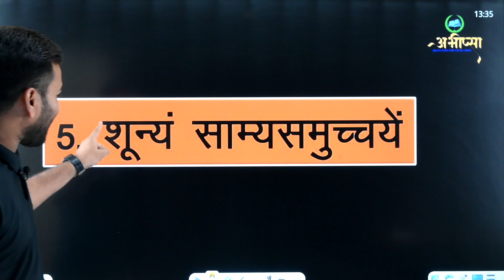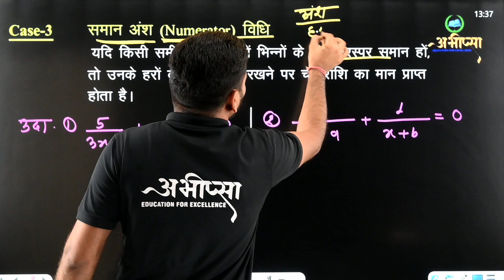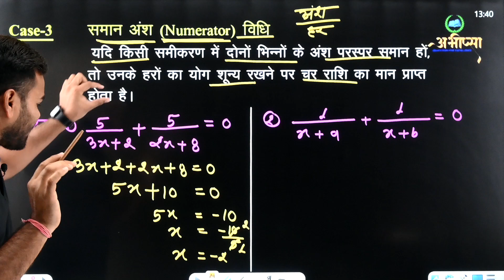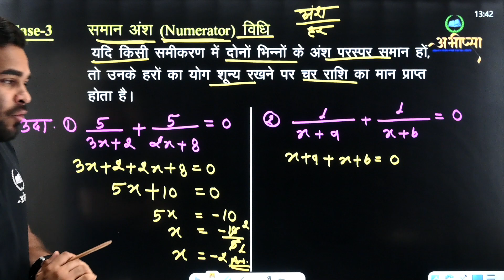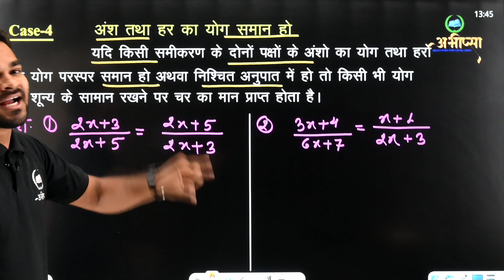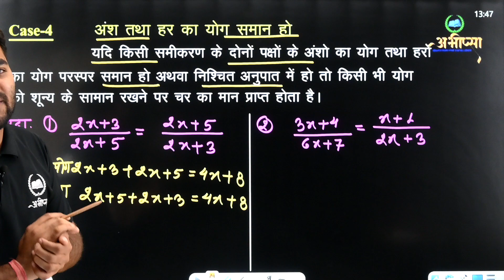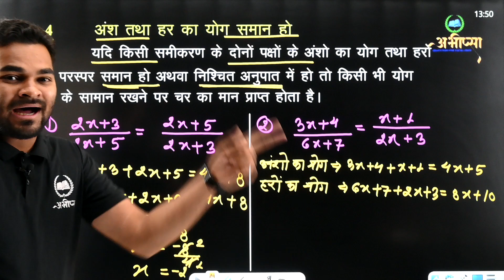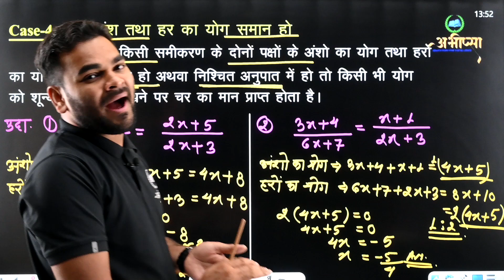SOLVE MATH IN SECONDS || WITHOUT USING PEN SOLVE MATHS|| VAIDIK MATH|| PART-2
SOLVE MATH IN SECONDS || WITHOUT USING PEN SOLVE MATHS|| VAIDIK MATH # बीजगणित
शून्यं साम्यमुच्चये विधि से समीकरणों को बिना पेन उठाये हल करें
(Part- 1)
EASY TRICKS
Step by Step
VAIDIK - MATH

तेजी से गणना करने के लिए वैदिक गणित ट्रिक्स

 गुणा करने की वैदिक गणित की ट्रिक,

  जोड़ के लिए मैथ्स ट्रिक्स, वैदिक मैथ्स डिवीजन ट्रिक्स, वैदिक मैथ्स मल्टीप्लिकेशन,

 वैदिक गणित शार्ट ट्रिक्स,

 बीजगणित के लिए वैदिक गणित के गुर,

 वैदिक मैथ्स ट्रिक्स बुक ,,

 वैदिक गणित गणना ट्रिक्स,

 वैदिक गणित कैलेंडर ट्रिक्स,

 वैदिक गणित घटाव ट्रिक्स,

 वैदिक गणित
 गुणा की ट्रिक्स, जोड़ की वैदिक गणित की ट्रिक्स